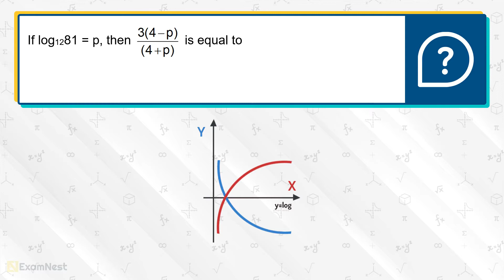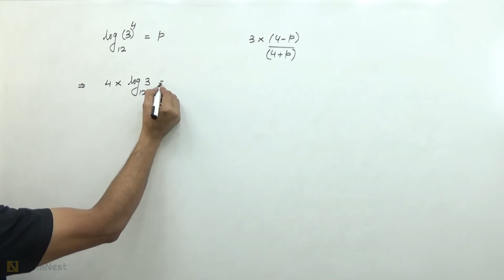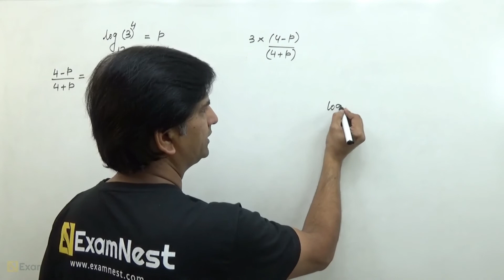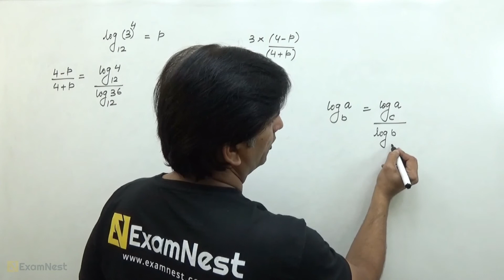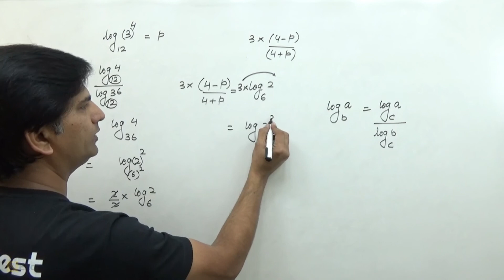CAT 2018 Slot 1 QA Question Solution By Ajay Sharma | Question - 12 Logarithm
Watch this video to learn the quick and easy approach to solve the Logarithm question asked in CAT 2018

CAT \ IPM Aspirants must solve the most important quant questions asked in previous CAT Exam. This video lesson will be helpful for aspirants planning to take CAT,IPM,DU-JAT,BBA,BHM,BJMC entrance exams. Our online course includes original CAT Quantitative Aptitude Questions with quick and easy solution.

About Us -